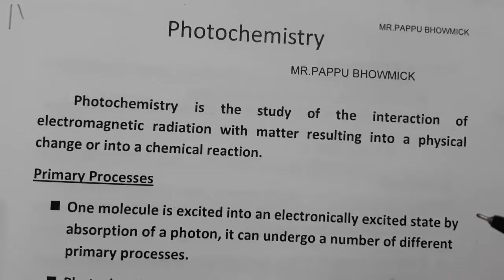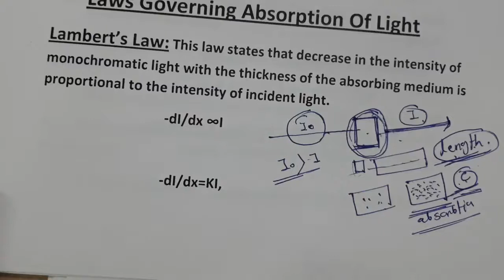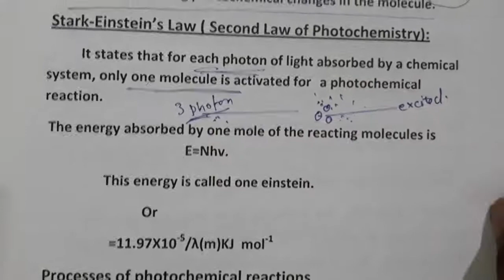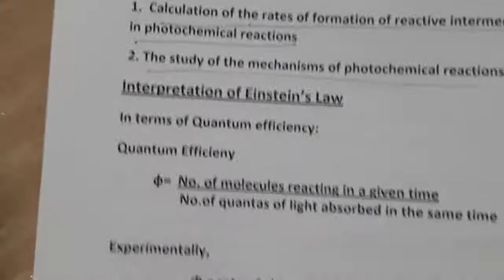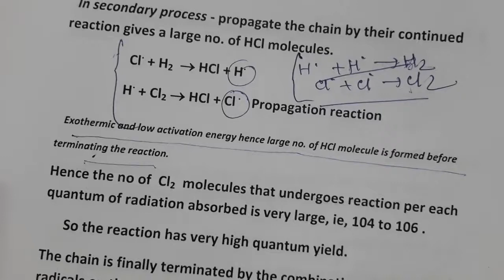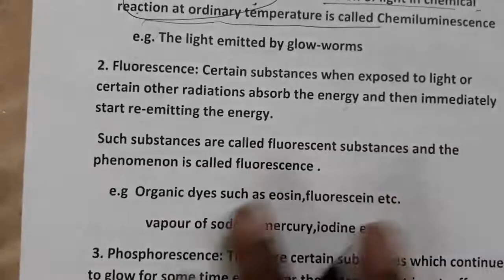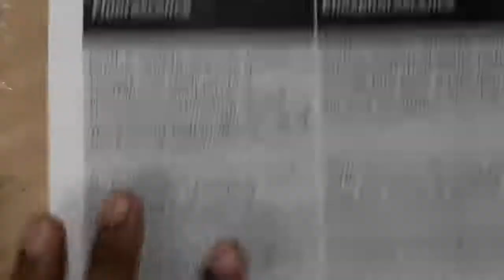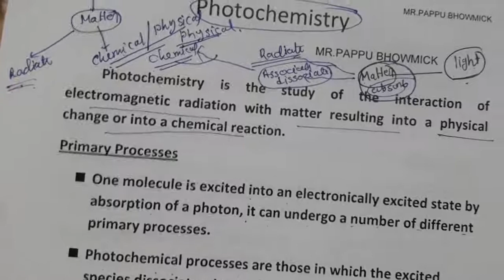Physical Photochemistry,Part:01,Mr.Pappu Bhowmick